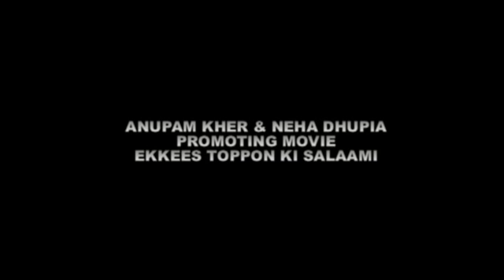ANUPAM KHER & NEHA DHUPIA PROMOTING MOVIE EKKEES TOPPON KI SALAAMI